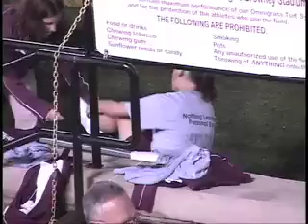FSD -- SUNY Fredonia v. Fisher Women's Soccer highlights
Highlights from the SUNY Fredonioa v. Fisher Women's Soccer match on 11.08.06.  Aired on FSD, 11.13.06